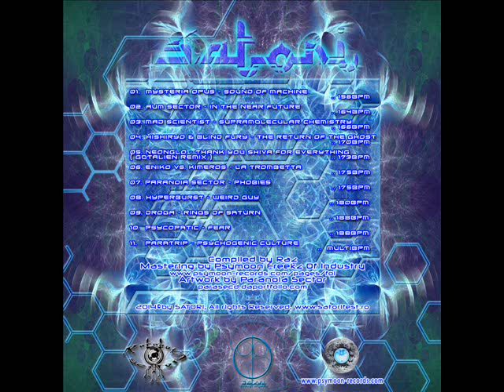02 Aum Sector In The Near Future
Satori Vol. 1

Free Music | Darkpsy, Hi-tech | September 9, 2014 | Released by Psymoon Records | Posted by Basilisk
Satori Vol. 1

01 - Mysteria Opus - Sound Of Machine (156 BPM)
02 - Aum Sector - In The Near Future (164 BPM)
03 - Mad Scientist - Supermolecular Chemistry (166 BPM)
04 - Hishiryo & Blind Fury - The Return Of The Ghost (170 BPM)
05 - Neonglou - Thank You Shiva For Everything (173 BPM)
06 - Eniko vs Kimeros - La Trombetta (175 BPM)
07 - Paranoia Sector - Phobies (175 BPM)
08 - Hyperburst - Wierd Guy (180 BPM)
09 - Droga - Rings Of Saturn (188 BPM)
10 - Psychopatic - Fear (188 BPM)
11 - Paratrip - Psychogenic Culture (? BPM)

Psymoon Records presents a collaboration with the Satori festival crew: Satori Vol. 1. This compilation is designed to capture the spirit and ideals of this magical gathering tucked away in Romania’s breathtaking mountains. Satori stands for infinite possibilities, space, and consciousness. The sage’s path is wretched and littered with hidden perils. It is a sort of mental catastrophe taking place all at once, a piling up of many matters both intellectual and demonstrative. This compilation explores pathways to wisdom through full power hi-tech trance music. Much like the jagged path to satori, listening to this release your mind will number under the influence of intense frequencies before, ultimately, reaching a new heaven. Enter the world of Satori!